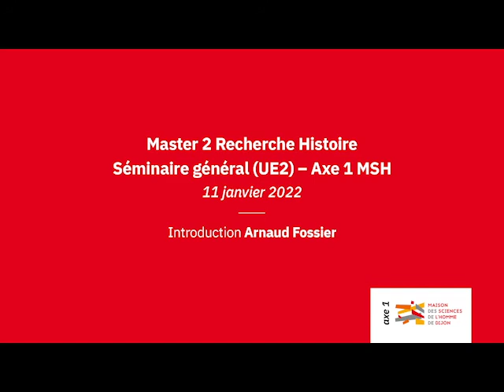Introduction Seminaire Arnaud Fossier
Master 2 Recherche Histoire
Séminaire général (UE2) – Axe 1 MSH
11 janvier 2022